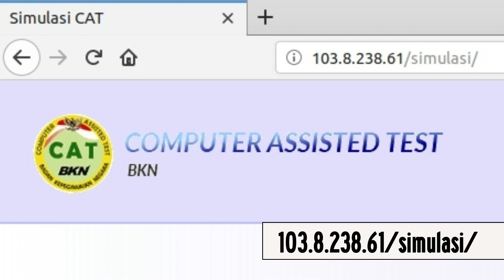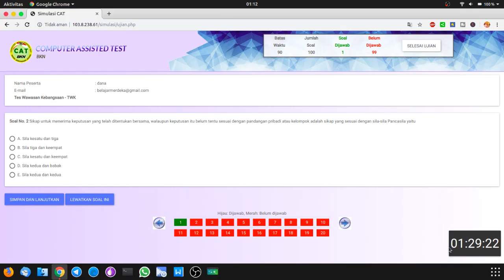Simulasi CAT Tes CPNS 2019 resmi dari BKN - Practice Makes Perfect!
Video ini tentang Simulasi CAT Tes CPNS 2019 resmi dari BKN

Alat perekaman:
Audio: Audacity
Video editor: Kdenlive
Screen Recorder: OBS Studio

 Agar kamu semakin percaya diri saya beri tutorial
untuk mengikuti simulasi Computer Asisted Test
resmi dari BKN.
Teman-teman silahkan buka browser favorit kamu
dan ketikkan di url
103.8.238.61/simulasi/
lalu tekan enter.
dan kamu akan diarahkan ke situs simulasi
dari BKN.
Bagi yang sudah mendaftar bisa langsung memasukkan email
kata sandi, cek verifikasinya lalu masuk.
Dan jika ini pertama kalinya kamu mengunjungi channel ini
yang kamu klik adalah daftar gratis.
Silahkan melengkapi form pendaftaran lalu klik simpan
dan kamu akan segera menerima email
yang berisi 10 digit kode aktivasi
dari tim CATBKN
Jika sudah, kamu bisa langsung menggunakan email dan password tersebut
untuk memulai simulasi.
Jika sudah masuk kamu bisa langsung menjawab soal-soal tersebut.
Saran saya pilih yang paling mudah dulu.
Ini saya jawab sembarangan (hehe)
Di bawah ini tanda hijau menunjukkan soal-soal yang sudah kamu jawab
dan yang merah adalah yang belum kamu jawab.
kamu bisa menyimpan dan melanjutkannya
atau melewati soal ini.
Dan diatas ada batas waktu, jumlah soal, soal
yang belum dijawab
Dan jika sudah selesai kamu bisa mengklik selesai ujian
lalu tingga kamu pilih "Ya"
Cek juga video-video saya lainnya di sebelah sini.
Tinggalkan komentar agar saya tahu
kalau kamu menonton video ini
Bagikan juga ke teman-teman kamu yang membutuhkan agar mereka terbantu
Dan sampai jumpa di video saya berikutnya.
Merdesa..!!
Merdesa..